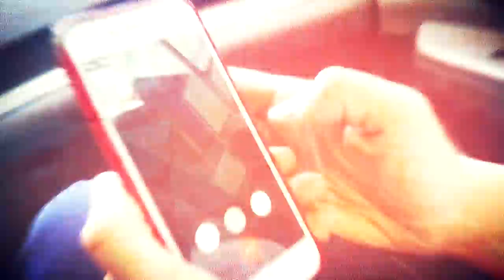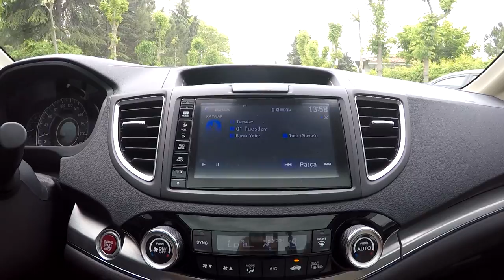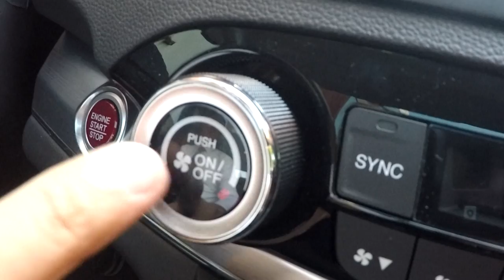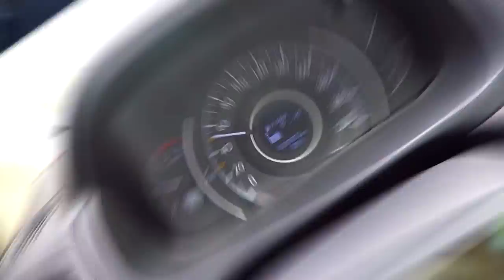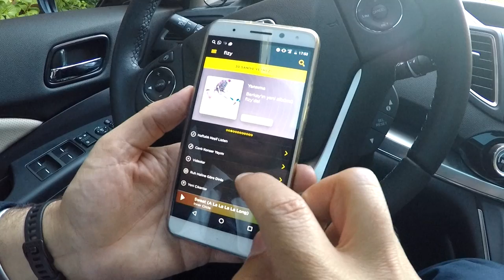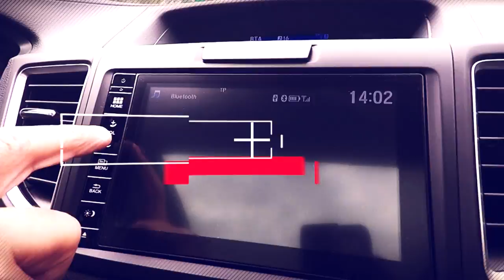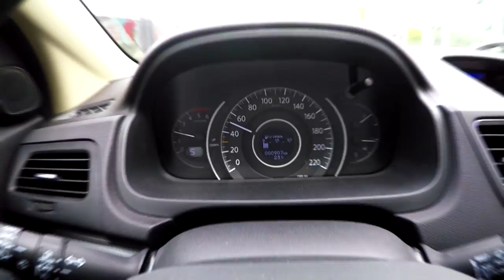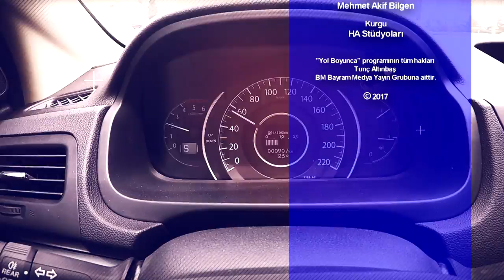Elif Boyner ve Melis Abacıoğlu ile gerçekleştirdiğimiz tüm programı izleyebilirsiniz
Boyner Grubu 3.nesil temsilcisi girişimci Elif Boyner ve Melis Abacıoğlu Sezener ile gerçekleştirdiğimiz Yol Boyunca Programının tümünü izleyebilirsiniz. Sweaters isimli yeni mobil uygulamayla spor yapmayı eğlenceli hale getiren Elif Boyner ve Melis Abacıoğlu'nun başarı hikayesi.